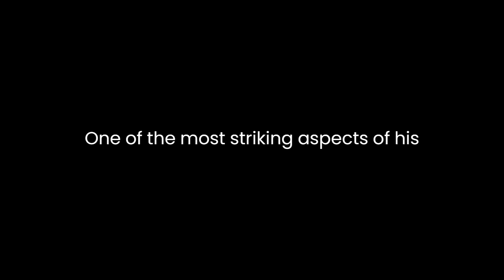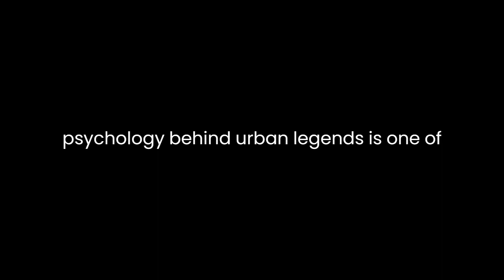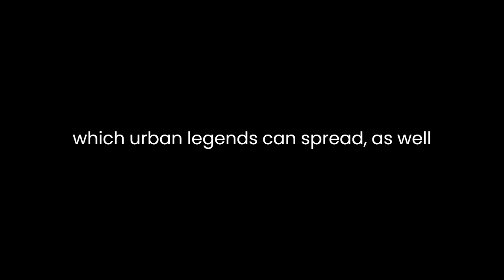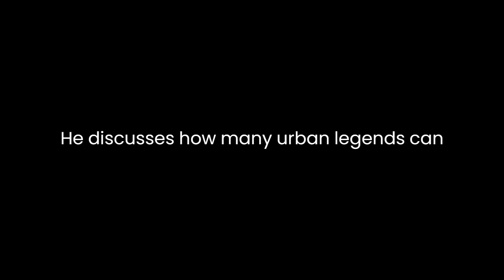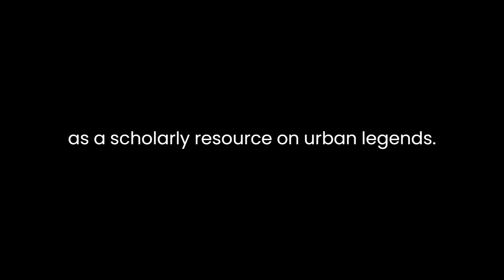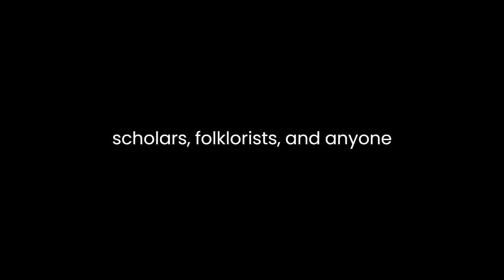"The Choking Doberman" By Jan Harold Brunvand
"The Choking Doberman: And Other Urban Legends" by Jan Harold Brunvand is a fascinating exploration of the complex world of urban legends. The book, first published in 1984 and revised in subsequent editions, delves into the realm of modern folklore, dissecting the various tales that have become an integral part of our collective cultural consciousness. Brunvand's work provides a comprehensive examination of the origins, propagation, and evolution of these legends while shedding light on the underlying societal and psychological factors that make them enduring and intriguing.The book is structured as a series of essays, each dedicated to a specific urban legend. Brunvand's approach to storytelling is academic yet accessible, drawing readers into the narratives with engaging prose and meticulous research. One of the most striking aspects of his analysis is his emphasis on the recurring themes and motifs in urban legends, which highlight the timeless aspects of human fears and desires. The book not only catalogs these legends but also delves into their history, evolution, and variations across different regions and cultures.Brunvand's keen insight into the psychology behind urban legends is one of the book's major strengths. He examines how these stories serve as a form of collective therapy, allowing individuals to share and process their anxieties and fears. For example, in the titular story of "The Choking Doberman," he explores how the legend encapsulates people's worries about crime and the safety of their homes. Through a mixture of storytelling and analysis, Brunvand demonstrates how these legends offer a communal release for shared concerns.Furthermore, the book highlights the role of the media in the dissemination and transformation of urban legends. Brunvand's discussion of the impact of mass media on these tales is particularly relevant in our contemporary era of instant communication and viral stories. He underscores how technological advancements have amplified the speed at which urban legends can spread, as well as how they adapt to suit the changing times. These insights remain pertinent, even as the world continues to evolve in the age of social media.One of the book's strengths is its examination of the various social functions of urban legends. They serve as cautionary tales, morality stories, and even tools for reinforcing societal norms. Through his exploration of stories such as the "Vanishing Hitchhiker" and "The Hook," Brunvand illustrates how these narratives are often shaped by cultural anxieties, leading to a better understanding of the collective psyche.Brunvand also provides a meticulous analysis of the historical origins of some urban legends, showing how they have been repurposed and adapted over time. He discusses how many urban legends can be traced back to earlier folklore and storytelling traditions. This insight not only enriches our understanding of these modern tales but also reveals the timeless nature of storytelling and how these legends continue to captivate our imaginations across generations.The author's writing style is engaging and accessible, making the book suitable for both academic and general readers. His thorough research and references to scholarly sources demonstrate the depth of his knowledge on the subject. This approach lends credibility to his analysis and strengthens the book's value as a scholarly resource on urban legends.While "The Choking Doberman" is a well-researched and thought-provoking book, it is not without its limitations. The academic approach might deter some casual readers, as the book delves into considerable detail and occasionally becomes dense. Furthermore, the book's analysis can be somewhat repetitive in places, especially when discussing similar themes across different legends.In conclusion, "The Choking Doberman: And Other Urban Legends" by Jan Harold Brunvand is a remarkable exploration of the enduring allure of urban legends. It provides a comprehensive analysis of the sociocultural, psychological, and historical aspects of these tales. By dissecting the tales we've all heard and sharing the fascinating stories behind them, Brunvand offers readers a deeper understanding of the role these narratives play in our society. This book is a valuable resource for scholars, folklorists, and anyone interested in the fascinating world of modern folklore. It underscores the importance of these stories in reflecting our collective fears, values, and evolving societal norms.